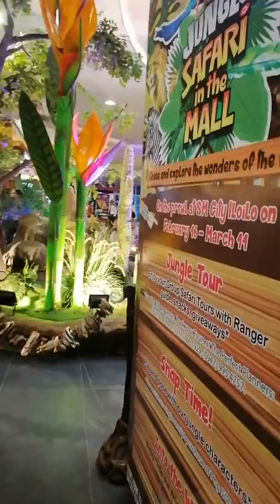Jungle Safari in the Mall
Jungle Safari in the Mall at SM City Iloilo